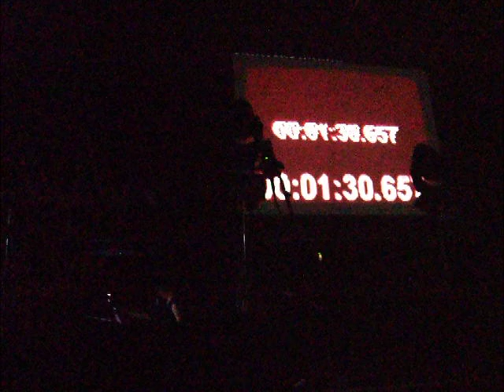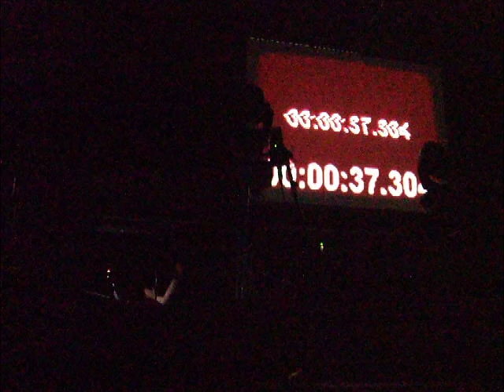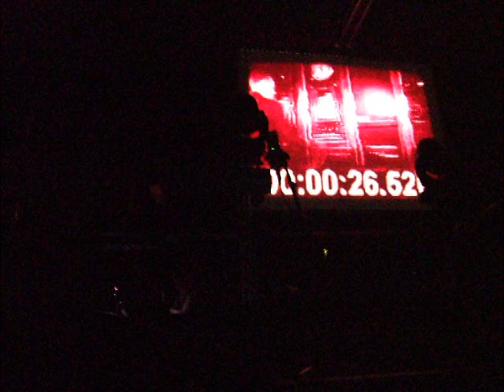McFly, Sheffield Arena 2008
Sheffield arena,
first show of the RA Tour [:

The intro, which goes on for a while +
OFTR

7/11/08